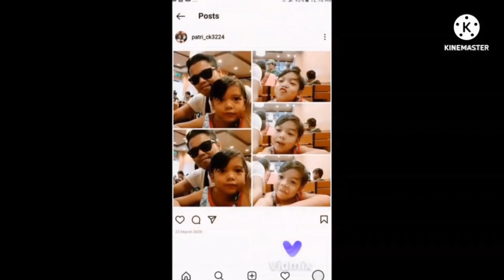MOLDURA DESIGN MANO MANONG IKINABET WITH PATTERN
LUCAS DANIEL 07
MOLDURA DESIGN
MANO MANONG IKINABET
WITH PATTERN
ANG GALING
ANG GANDA